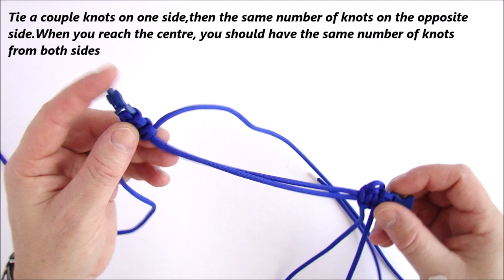How to Make a "Watch Style" Paracord Compass Survival Bracelet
Today we present you one of the versions of how to embed compass into the Paracord Bracelet – Watch Style.

Thank's to @paracord.eu for the material.

@goo.gl/2PWeYB
@goo.gl/GCFzB7
@goo.gl/e8m4VG
Bic Mini Lighters Pack of 5 Black @